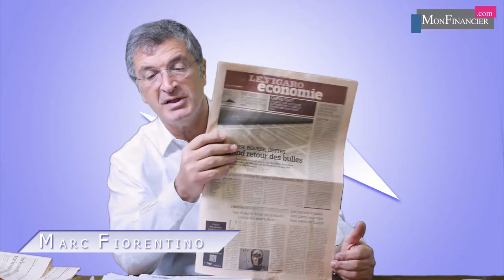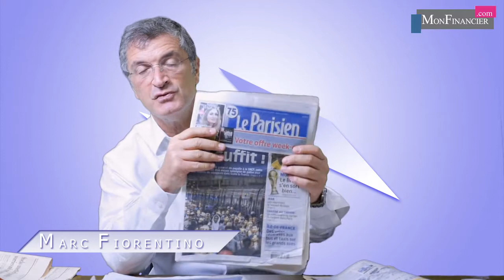L'exception Anglaise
Alors que tous les pays développés, y compris les Etats Unis, ne parviennent pas à afficher une vraie reprise économique pérenne, le Royaume Uni brille de tous ses feux. Le modèle "Cameron" de sortie de crise semble fonctionner et la Banque D'Angleterre a créé la surprise hier en annonçant une possible hausse des taux pour tempérer les ardeurs, notamment dans l'immobilier.